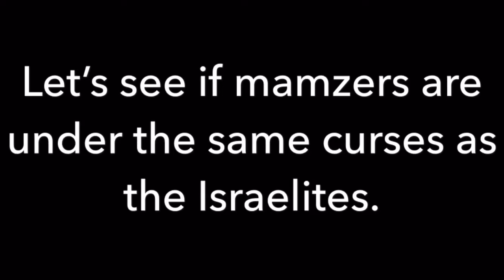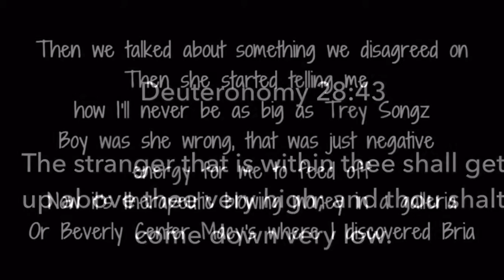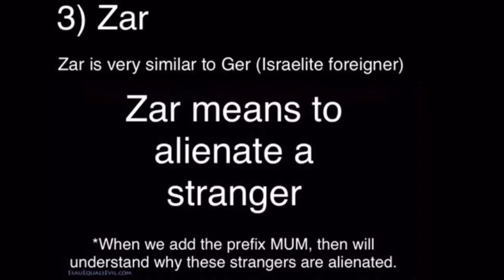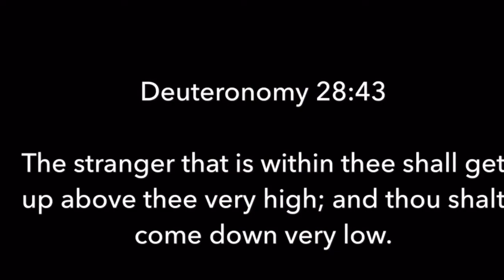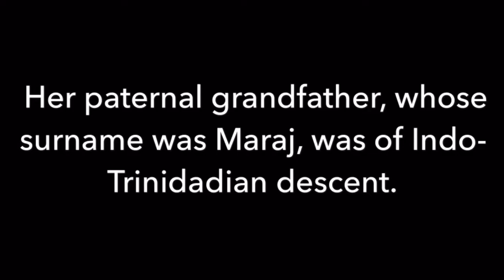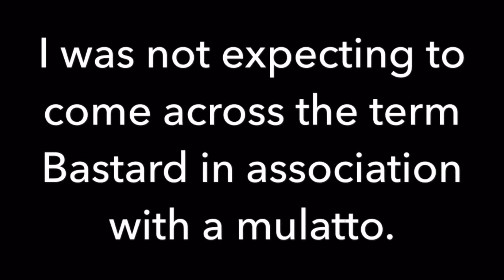Mamzers are not Israelites (IV)